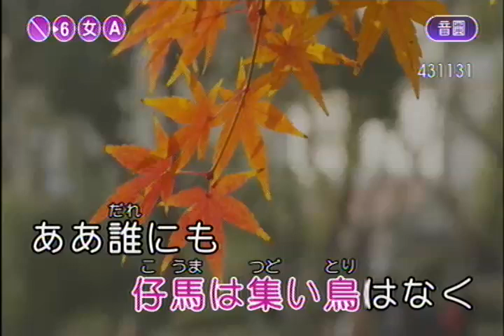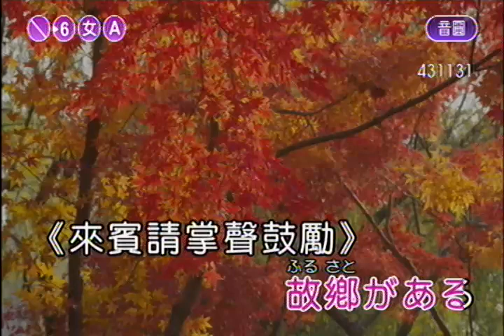ふるさと~五木ひろし/ann